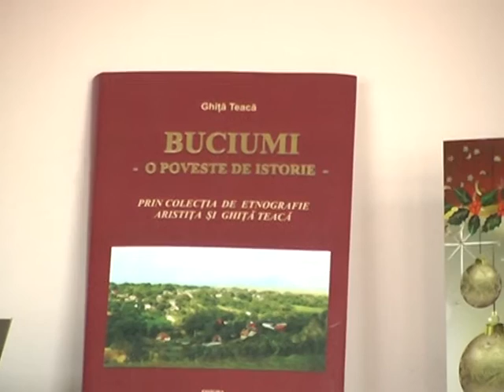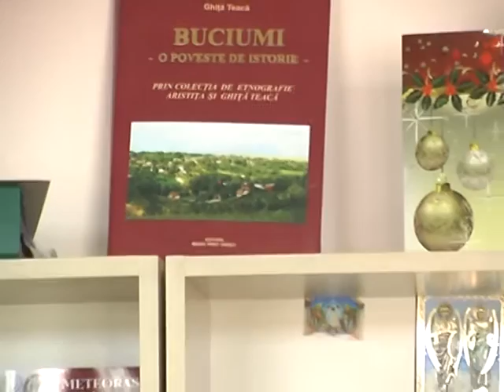LA BUCIUMI Sedinta Consiliului Local din 16 feb FILMARE EXCLUSIV TV ONESTI HD 4K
LA BUCIUMI, judetul Bacau, Sedinta Consiliului Local din data de 16 februarie 2017. FILMARE  EXCLUSIV TV ONESTI HD 4K.

Cu stimă,
echipa Exclusiv

Vizionare plăcută !